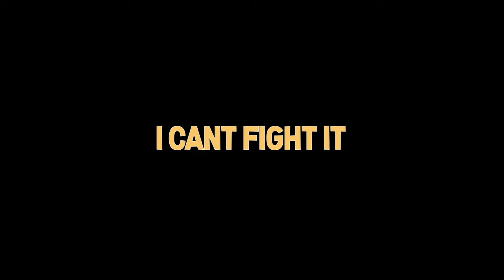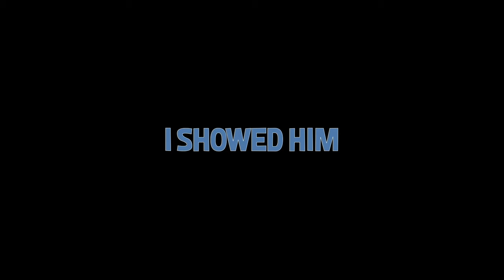DELIRIOUS HIT ME WITH THAT REVERSE CARD! (i couldn't believe it 🤯) | Goose Goose Duck